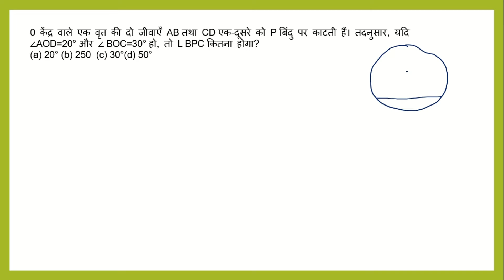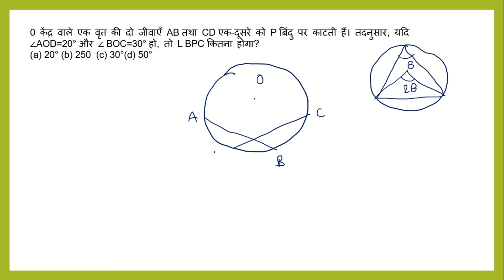0 केंद्र वाले एक वृत्त की दो जीवाएँ AB तथा CD एक-दूसरे को P बिंदु पर काटती हैं || SSC CGL || TRICKS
0 केंद्र वाले एक वृत्त की दो जीवाएँ AB तथा CD एक-दूसरे को P बिंदु पर काटती हैं। तदनुसार, यदि ∠AOD=20° और ∠ BOC=30° हो, तो L BPC कितना होगा?(a) 20° (b) 250  (c) 30°(d) 50°